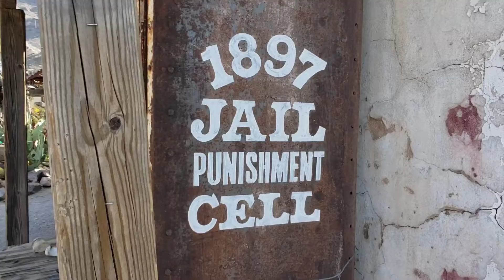Buslife: Last week in the Triple G Episode 3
Nomad life! The challenges the Passions and the reality beneath the mask of media.
 My hope is to inspire others to follow their intuition visualize their dreams and take a leap of faith.